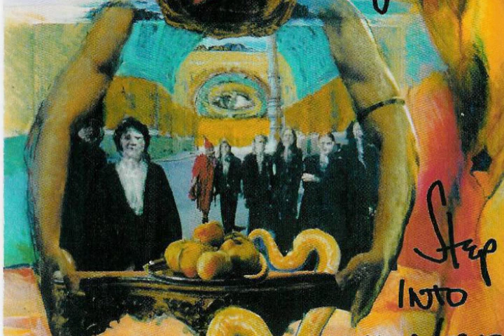Fish in Zone -White Rabbit (fet. Common Tongue)(dance mix)- פישנזון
Fish in Zone- fet. Common Tongue    להקת פישנזון
Remix by:eli yona